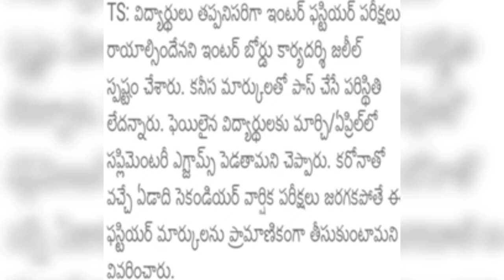TS INTER EXAMS LATEST UPDATES|TS EXAM|IMPORTANT QUESTIONS FOR INTER STUDENTS|GOOD NEW INTER